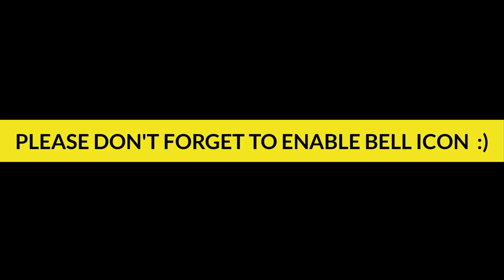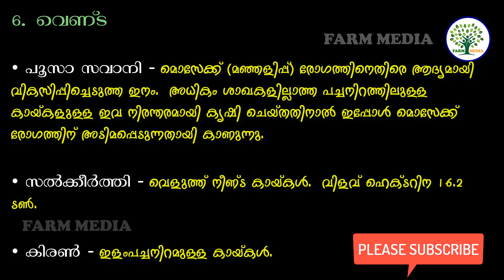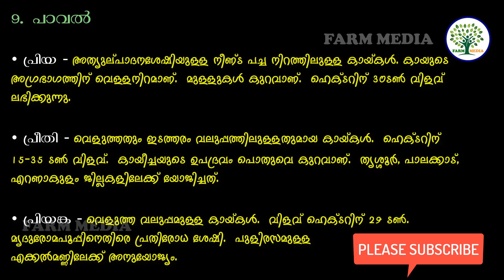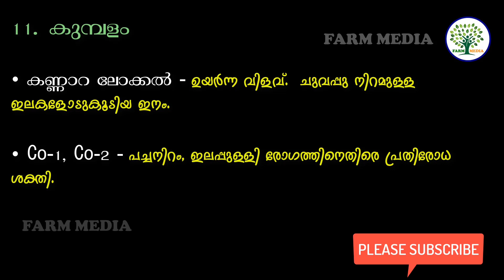കീടരോഗപ്രതിരോധശേഷിയുള്ളതും വർധിച്ച വിളവ് ലഭിക്കുന്നതുമായ പച്ചക്കറിയിനങ്ങൾ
പച്ചക്കറി വിളകളെ സംരക്ഷിക്കുന്നതിനും കൂടുതൽ വിളവ് ലഭിക്കുന്നതിനും പലപ്പോഴും കർഷകർക്ക് മാരകമായ കീടനാശിനികൾ നല്ലൊരളവിൽ ഉപയോഗിക്കേണ്ടി വരുന്നു. മനുഷ്യനും മറ്റു സഹജീവികൾക്കും ഹാനികരമായ കീടനാശിനി പ്രയോഗം ഒരു പരിധി വരെ ഒഴിവാക്കുന്നതിനായി പ്രയോജനപ്പെടുത്തതാവുന്ന കീടരോഗപ്രതിരോധശേഷിയുള്ളതും വർധിച്ച വിളവ് ലഭിക്കുന്നതുമായ പച്ചക്കറിയിനങ്ങൾ ഈ വിഡിയോയിൽ പരിചയപ്പെടുത്തുന്നു.